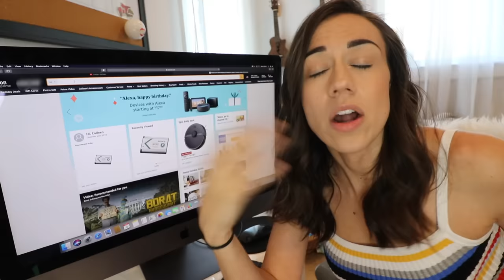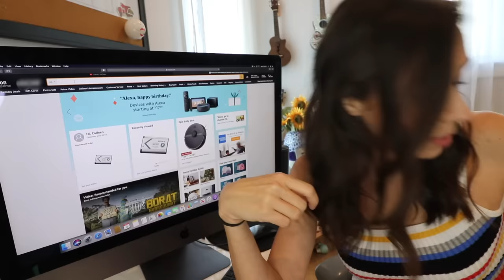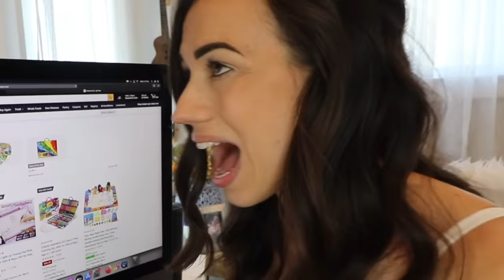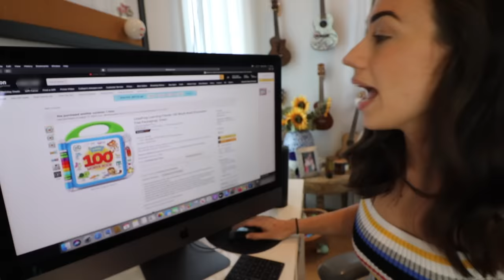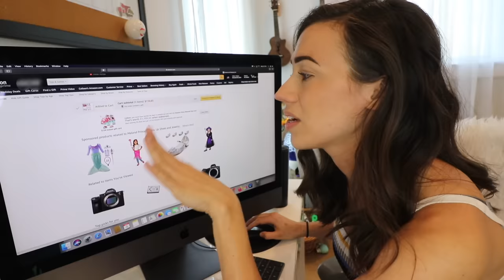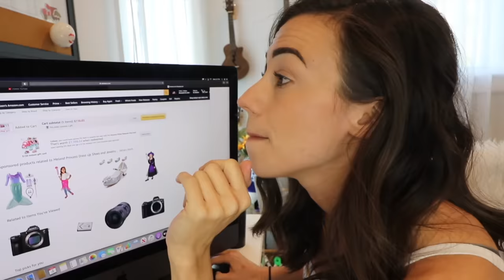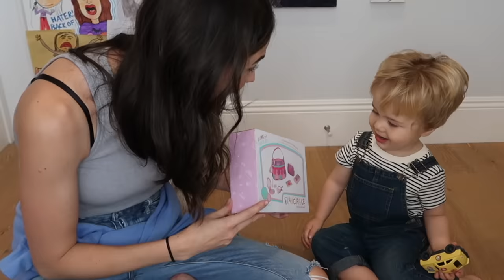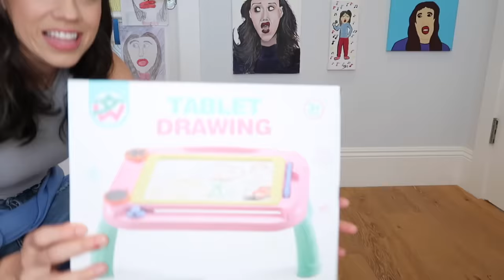Buying My Son "Girl Toys" From Amazon!